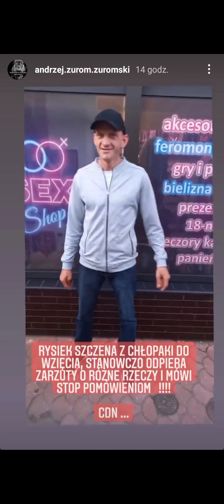Czy Żuromski jest ,,peżotem" jeśli popiera ,,peżota"?